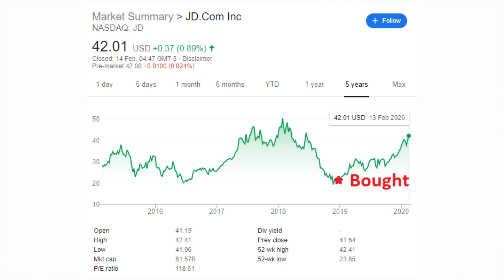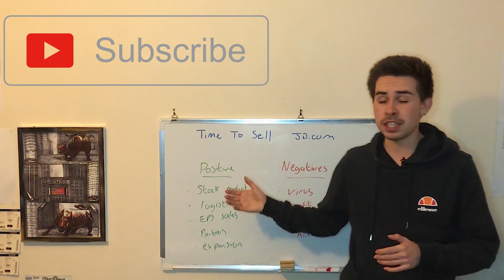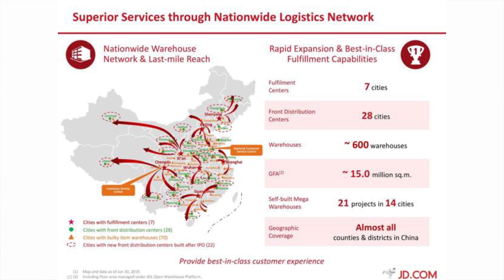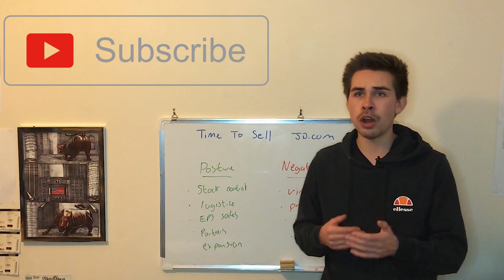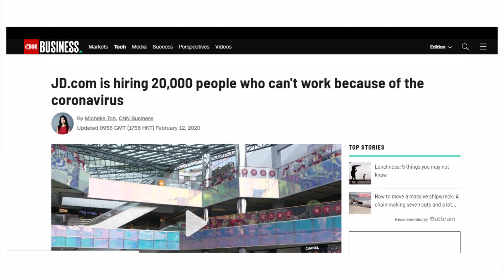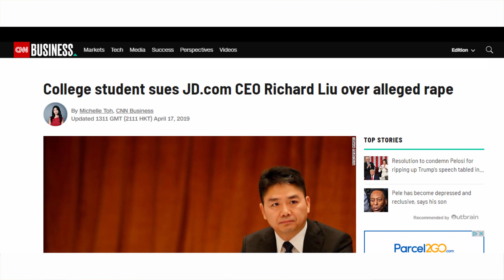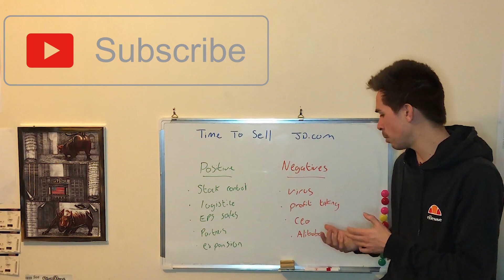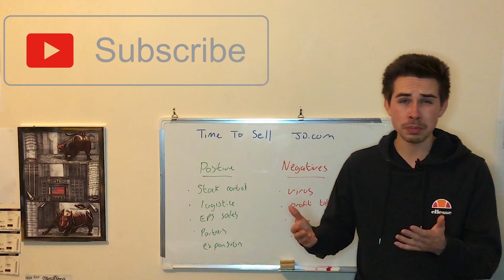Time To Sell JD.com Stock?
Hi! my name is Jacob, and today, we talk about if its time to sell JD.com Stock